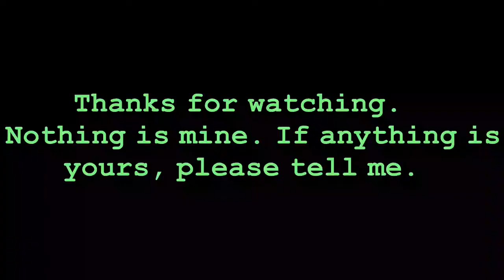Markiplier Alter Ego Theme Songs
the songs for markiplier cred to hipharp101 check him out